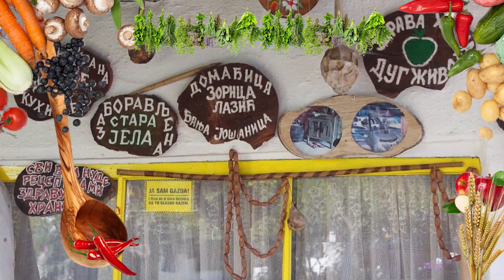Kutlačom kroz naše krajeve 6